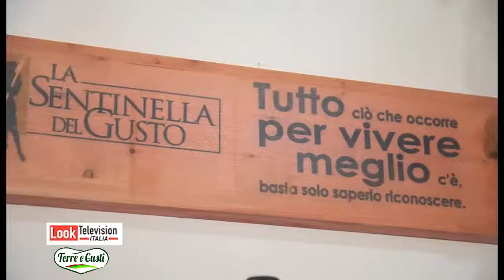Terre e Gusti Ricetta: "Spaghetti alla Chitarra con Cime di Rapa, Salsiccia e Pomodori Secchi "